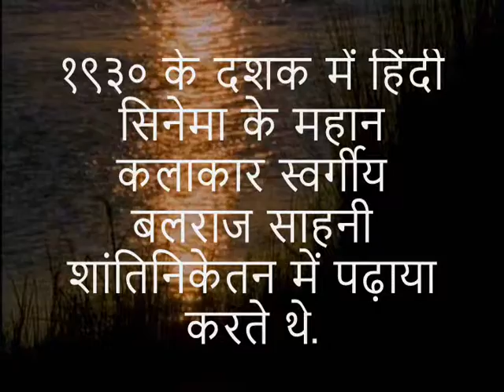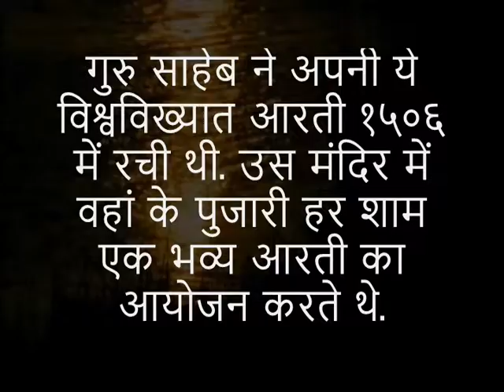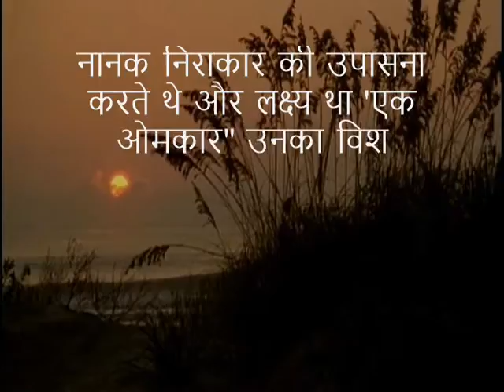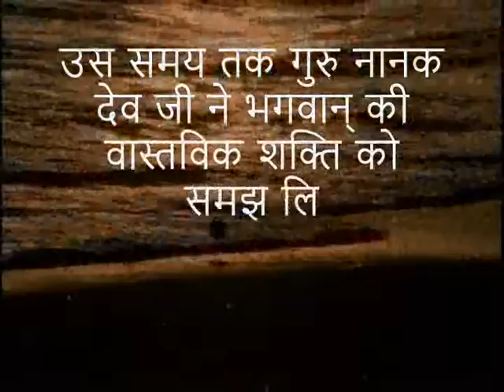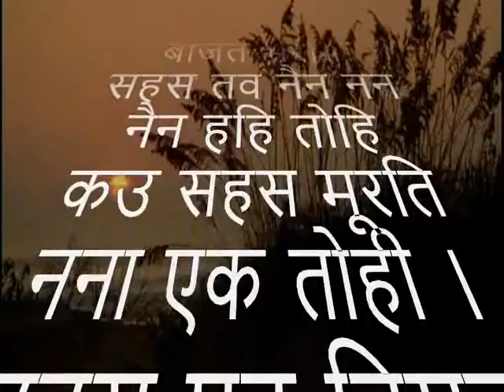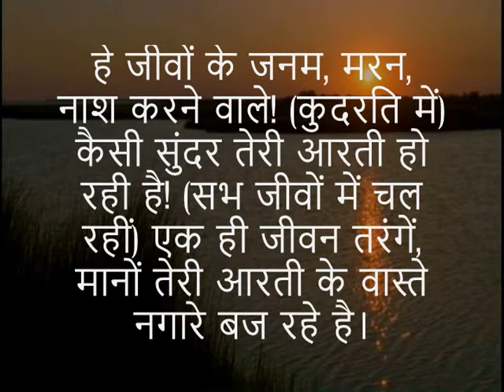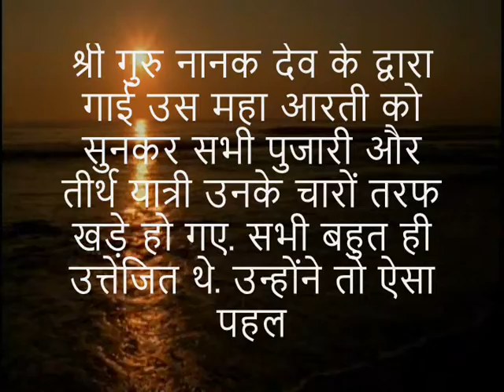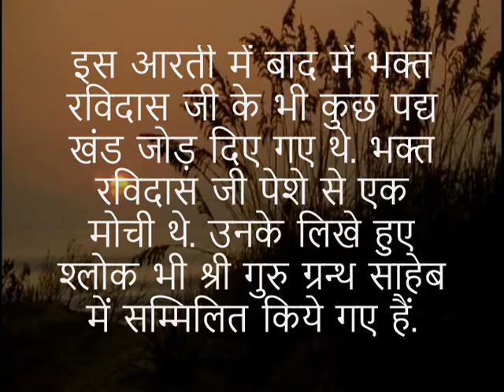Background of Sikh Aarti सिख आरती की प्रष्ठभूमि: Gagan Mein Thaal... गगन में थाल Guru Nanak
Guru Nanak

श्री गुरु नानक देव जी ने अपने समय में अद्भुत कर्म किये थे और दुनिया को प्रेम और शांति का मार्ग दिखाया था. इस कहानी में उन्होंने एक ऐसी आरती के बारे में बताया है जो ना केवल अद्भुत है बल्कि बहुत ही प्रेरणादायी है. The credit for the song presented in this video goes to anonymous religious singers.